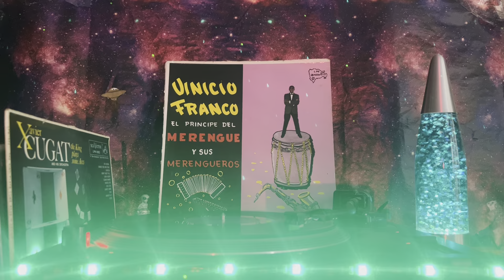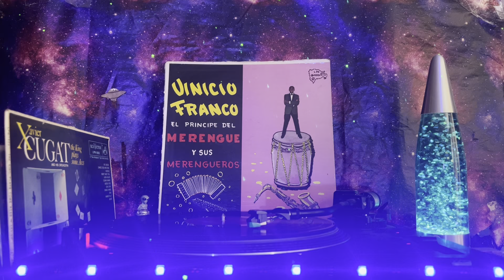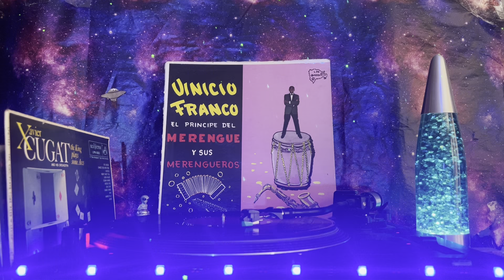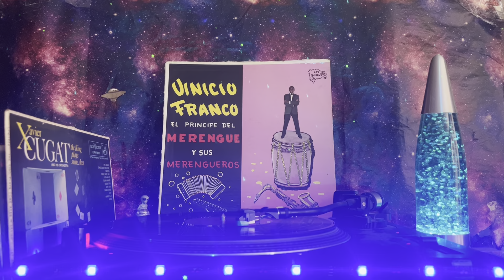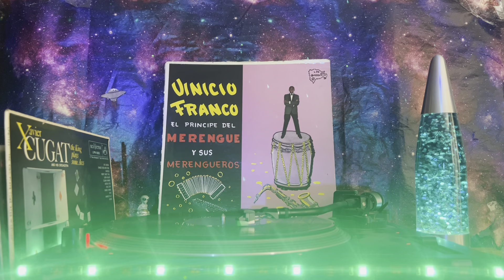Vinicio Franco (El Princepe Del Merengue y sus Merengueros) - Side 1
A1  Tu Estas Muy Luca
A2  Te Van A Llorar
A3  El Borracho
A4  Tu No Tienes Mito
A5  Aguardiente Ven
A6  La Gotera De Juana